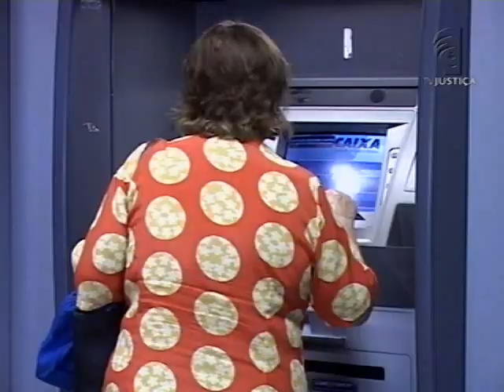Quadrilha Caixa (12/09/13)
Ministério Público Federal no Amazonas denuncia grupo acusado de fraudar empréstimos na Caixa Econômica Federal